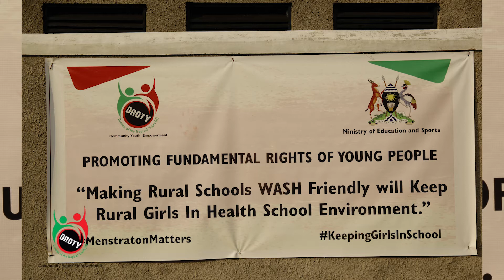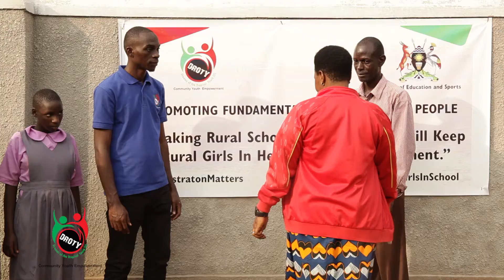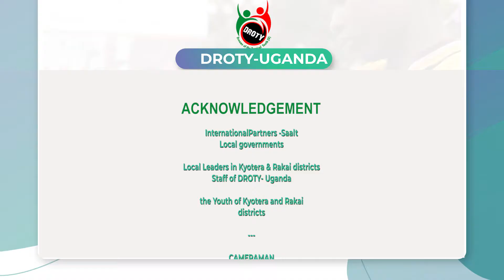Menstrual Hygiene support Impact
Rural Girls face so much difficulty in balancing management of their menstrual hygiene and staying in class to learn.